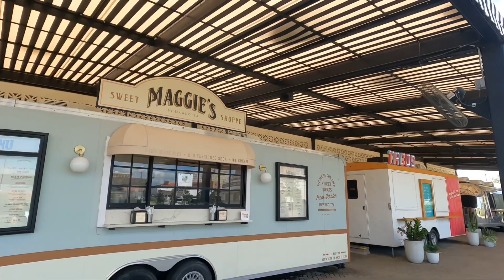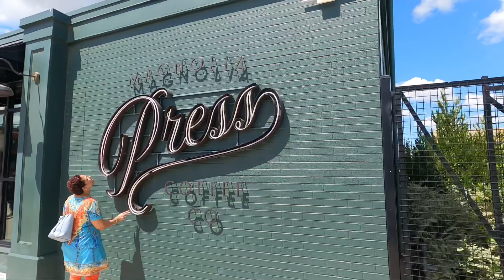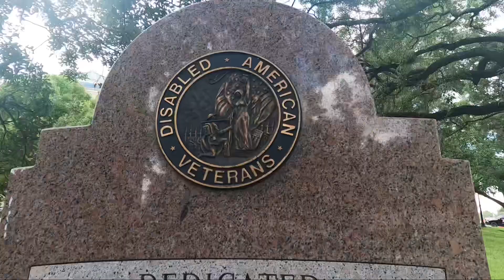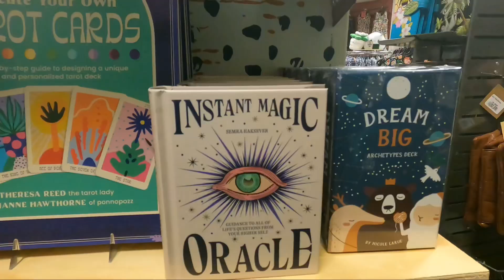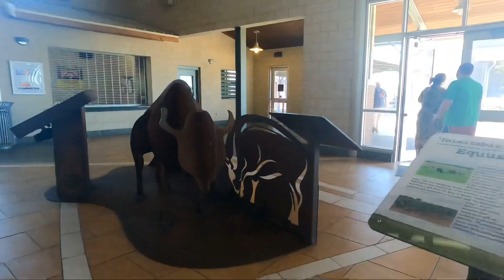Weekend Trip in Austin, Texas